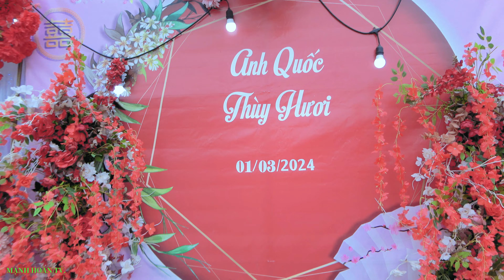Toàn Cảnh Lễ Thành Hôn Anh Quốc + Thuỳ Hươi Tại Bản Huổi Bó Xã Chiềng Khoong Sông Mã.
Nhận quay phim chụp ảnh lưu niệm cưới hỏi , mừng nhà mới tiêc sn ..vv..
© Bản quyền video thuộc về Hello Tây Bắc.
© Copyright by Hello Tay Bac ☞ Do not Reup